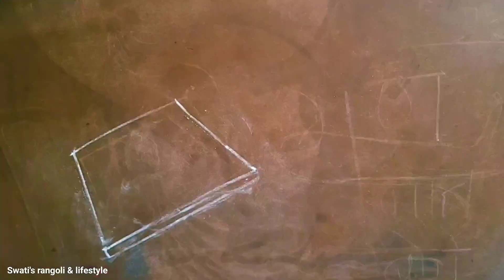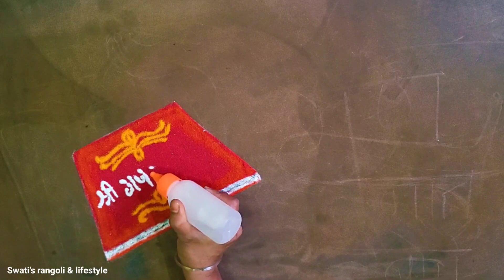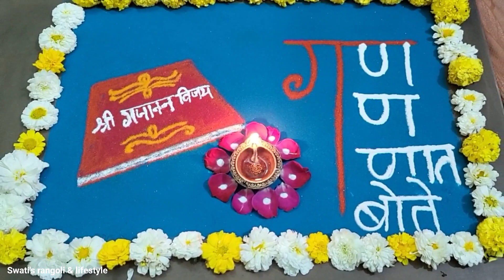pragatdin vishesh Rangoli